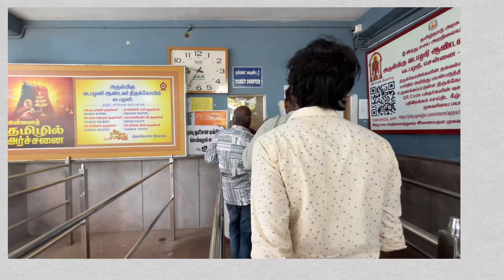|Murugar & my Tuesdays✨🦋|Divine Day in my Life|Trying North Indian Paneer Masala✨|Priya Karan🤎